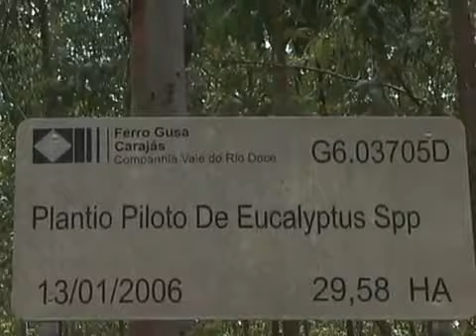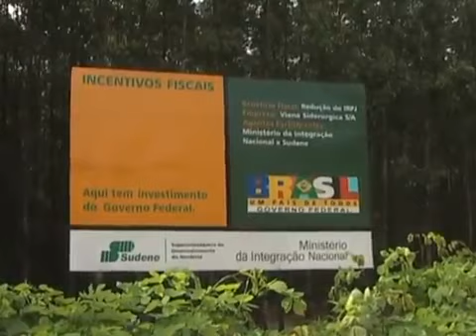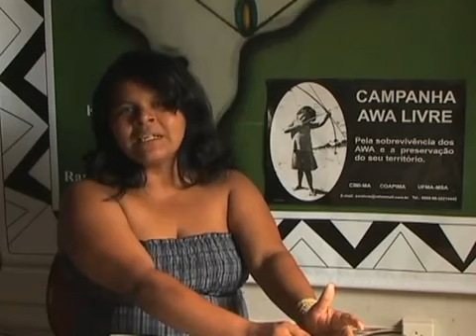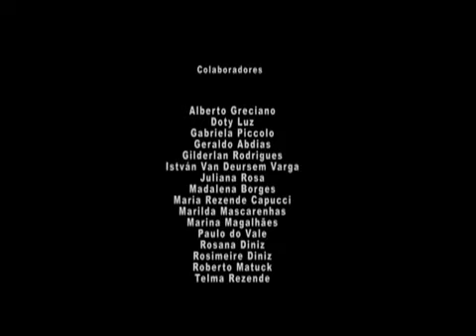Awáka'apará (Humberto Capucci e Diego Janatã 2010) - Documentário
"Awáka'apará" é um documentário que denuncia, em pleno século XXI, o risco de extinção de mais um povo indígena brasileiro.

Awá ka'apará, na língua Awá, significa, literalmente, Awá que vive na mata: os Awá (regionalmente conhecidos como Guajá) são tradicionalmente caçadores e coletores e andam pela floresta, da qual dependem inteiramente. Mais recentemente (década de 1970), grupos Awá começaram a ser fixados pela FUNAI, em torno de alguns de seus Postos Indígenas no Maranhão, e ali passaram a praticar uma agricultura de subsistência. Atualmente, os Awá formam uma etnia estimada em cerca de 350 a 400 pessoas.

Isoladas, entretanto, no que resta de mata da Terra Indígena Araribóia e de algumas outras terras indígenas no Maranhão, cerca de 90 pessoas Awá ainda vivem em fuga. Porque a vida delas vale menos que o "progresso".

Este documentário traz imagens destes grupos fixados pela FUNAI, bem como depoimentos acerca dos grupos Awá isolados.

Direção: Humberto Capucci e Diego Janatã
Realização: CIMI Maranhão
Produção: Café Cuxá filmes

Nosso canal não é MONETIZADO, caso seja detentor de direito autoral sobre alguma das obras aqui reunidas, solicitamos que em vez de bloquear o acesso a ela, solicite junto ao Youtube a sua monetização.